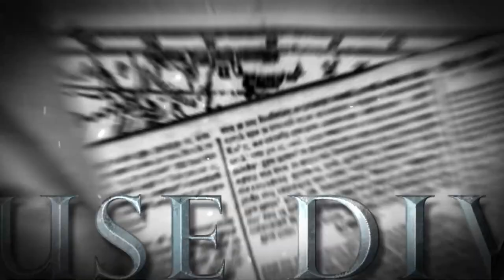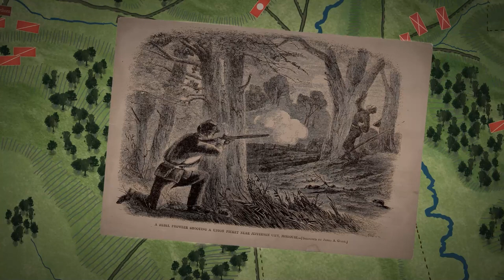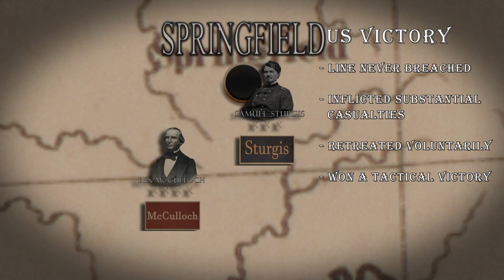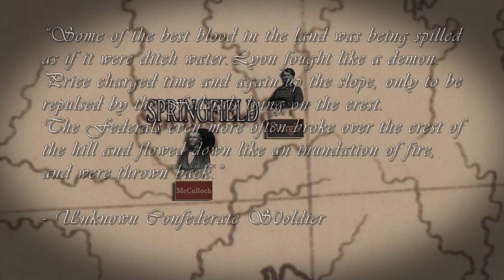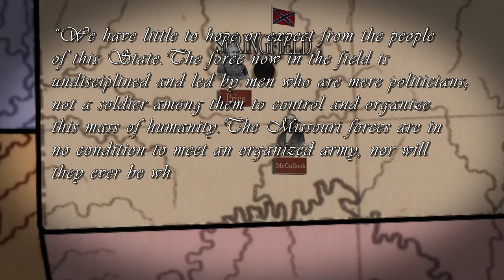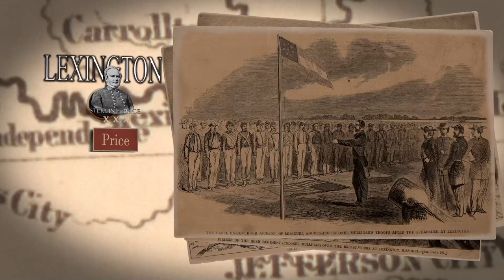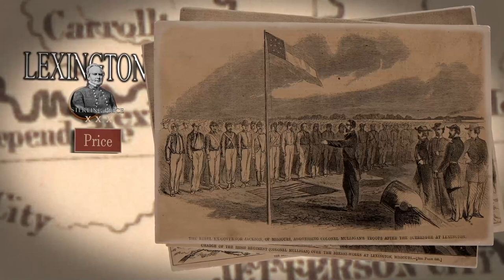The Battle of Wilson's Creek - Bull Run of The West: American Civil War - Part 2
In the first episode of our series about the Trans Mississippi theater of the American civil war, we looked at the start of the war in Missouri and how the two sides finally clashed in the battles around Boonville and Carthage. In this episode we will finally see how the two armies meet for a full scale battle at Wilson's Creek.

This is our second video on the channel, and part 2 in our series. The next episode will follow the winter campaign of 61/62 and see the lead up to the battle of Pea Ridge.

We have put a lot of effort into researching this  topic, and if you are interested to learn more yourself, here are our sources for the video:
Cutrer, Thomas W., Ben McCulloch and the Frontier Military Tradition, University of North Carolina Press, 1993.

Knapp, George E., Wilson’s Creek Staff Ride And Battlefield Tour [Illustrated Edition], Pickle Partners Publishing, 2014

Knight, James R., The Battle of Pea Ridge: The Civil War Fight for the Ozarks - Civil War Series, Arcadia Publishing, 2012.

Luebbering, Dr. Ken, Missouri State Archives Presentation Videos - I Goes to Fight mit Siegel: Missouri's Germans and the Civil War Video Transcript, 2008, [14.09.21]

National Parks Service - The Battle of Wilson's Creek - Stories, [16.09.21]

Smith, Sam, Moments in Time - Wilson's Creek, Introduction - Part V, [22.08.21]

The Civil War Muse - Skirmish at Dug Springs, [02.09.21]

Historic Missourians - Claiborne Fox Jackson, [05.09.21]